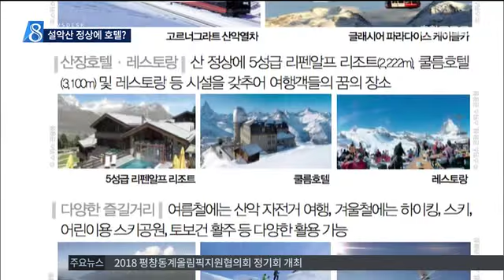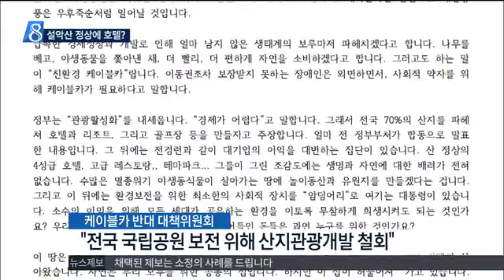춘천MBC뉴스 R)설악산 정상에 호텔?